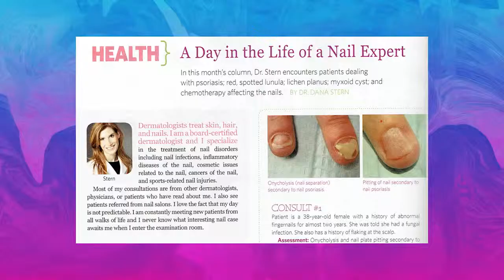Nu skin Video of Dr. Dana Sten "s Renewal System